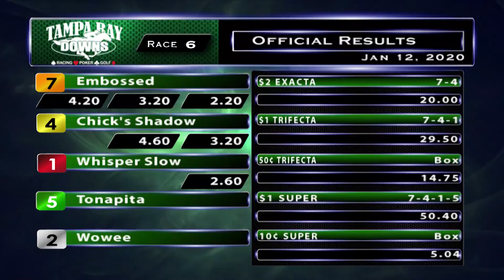January 12, 2020: Race 6